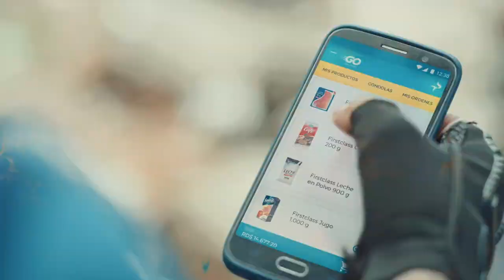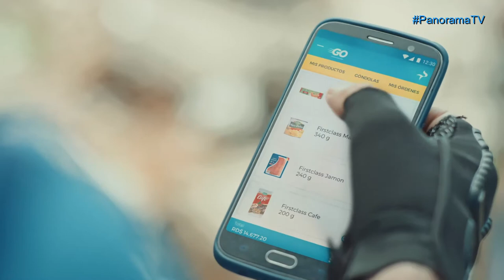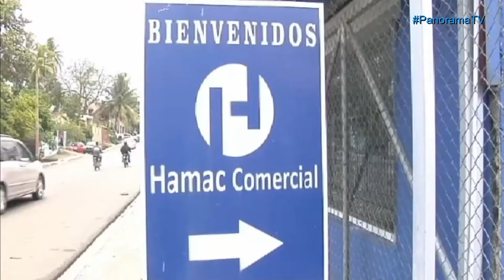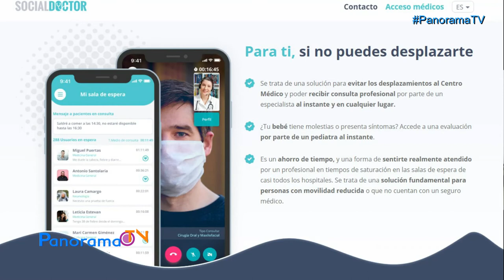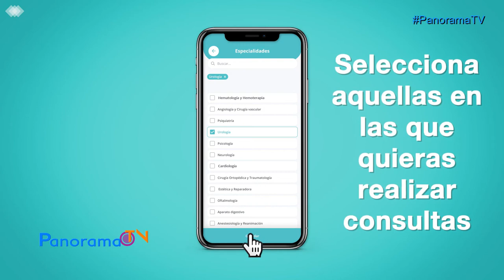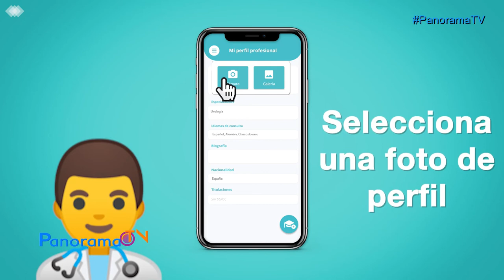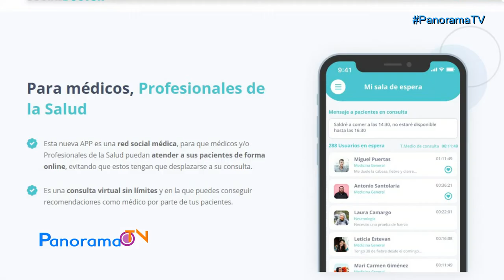PanoramaTV | 25 de septiembre 2020